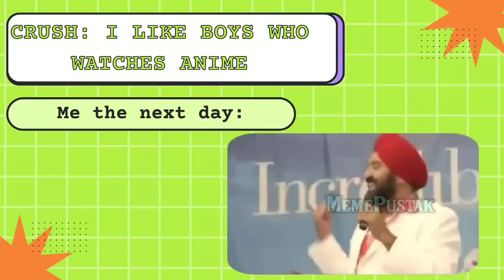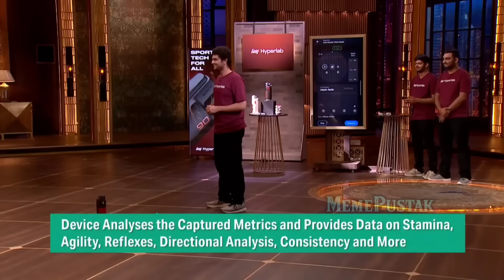Memes that Maxtern watches with Elvish & Rajat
Video Credits -
 Music Credits -